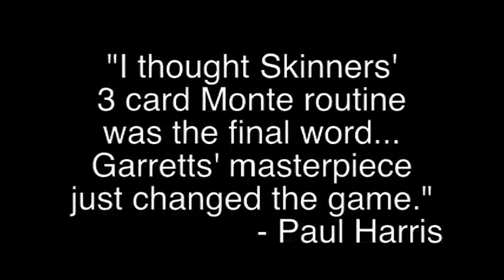Stand up Monte - Garrett Thomas | Card Magic Miracle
If you want to learn powerful card magic then look no further then Stand-up Card Monte. Not to be confused with Devin Knight s Jumbo Card Monte an equally great trick Garrett's version is like this: Stand Up Monte includes eight or more transpositions or transformations.

Draw them in with an intriguing story about games, gambling, scams, hustlers and cons.

Then add the strength of magic that happens in the spectators hands, combined with the visual power of the classic Wildcard effect.

This easy to do routine happens All In The Hands, yours and the spectators, No Table Required. Best of all, it automatically resets.

Truly Audience Tested

This routine has been used professionally by Garrett for the last 15 years with over 15,000 performances! This effect has been an underground favorite with many of the top working magicians today.

All Necessary Tools Provided